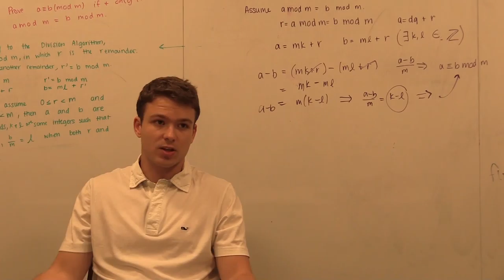2: Chase Schultz, Sophomore, University of North Carolina at Chapel Hill